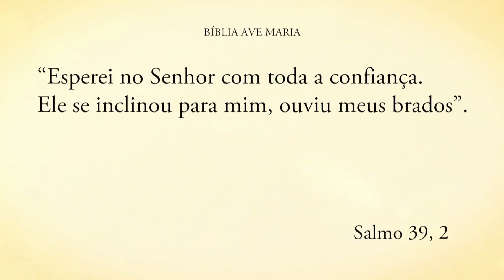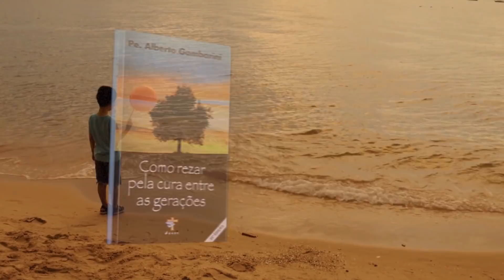VENÇA A PREOCUPAÇÃO DO AMANHÃ – Pe. Alberto Gambarini